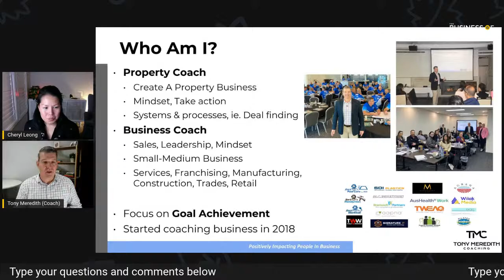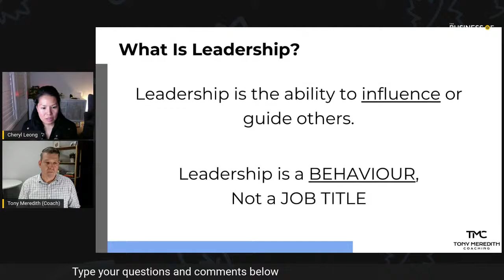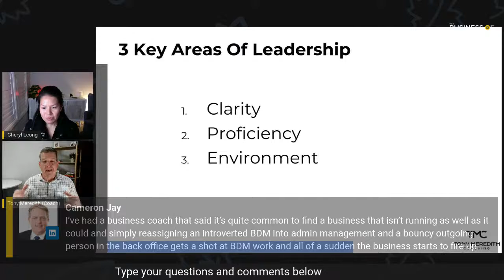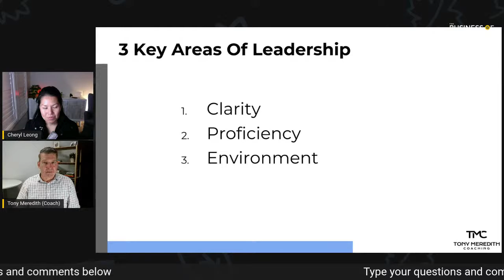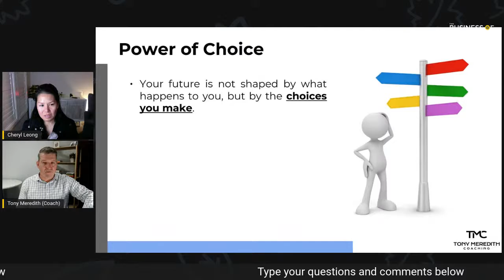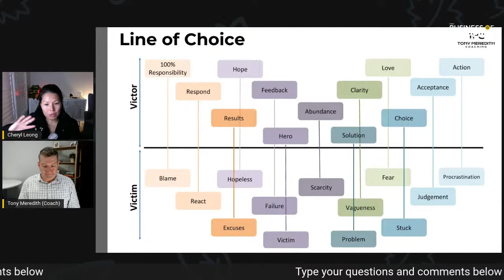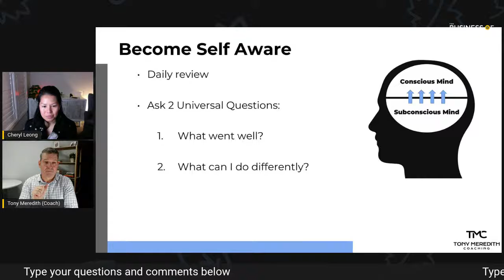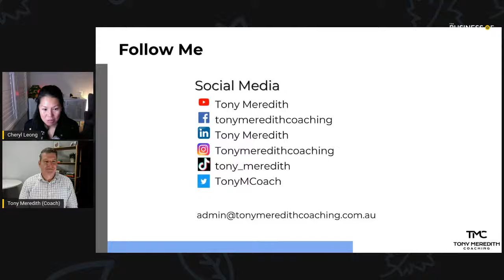How Being a Leader Accelerates Your Property Development Journey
𝐓𝐨𝐧𝐲 𝐌𝐞𝐫𝐞𝐝𝐢𝐭𝐡, Director and Head Coach at Tony Meredith Coaching has over 25 years experience working for some of the world’s largest corporations in a variety of senior sales, commercial, and leadership roles.

He has extensive experience managing, coaching, and dealing with people, and deeply understands how to maximise individual and team performance. TMC started in 2017 and currently works with hundreds of small businesses, franchises, and entrepreneurs in the areas of business, sales, leadership, and mindset.

Join us at 8 pm  (Sydney Time) tomorrow, August 30  for a LIVE session - “𝐇𝐨𝐰 𝐁𝐞𝐢𝐧𝐠 𝐚 𝐋𝐞𝐚𝐝𝐞𝐫 𝐀𝐜𝐜𝐞𝐥𝐞𝐫𝐚𝐭𝐞𝐬 𝐘𝐨𝐮𝐫 𝐏𝐫𝐨𝐩𝐞𝐫𝐭𝐲 𝐃𝐞𝐯𝐞𝐥𝐨𝐩𝐦𝐞𝐧𝐭 𝐉𝐨𝐮𝐫𝐧𝐞𝐲”

00:00:21 Introduction
00:03:50 Leadership is happening in every single facet of property development
00:05:47 Who Tony Meredith is
00:06:29 What is Leadership
00:09:22 3 Key Areas of Leadership
00:09:32 What is Clarity and how to ensure it
00:14:14 What is Proficiency
00:15:17 How to deal when you've identified someone not being proficient
00:17:19 What does Environment mean
00:18:03 Effective Coaching
00:23:15 Putting the right people in the right spot
00:26:07 Self-Leadership
00:27:55 Goal Achievement
00:29:05 Communication
00:31:00 Allocation of Resources
00:36:42 Procrastination
00:37:53 Motivating Others
00:42:56 Adapting and awareness
00:44:30 Monitoring and managing performance, and coaching.
00:45:35 The Behavioral Theory
00:50:45 Become Self-aware and how to become one
00:54:51 The Change Formula
00:55:12 WHere you can follow Tony Meredith
00:56:01 Close